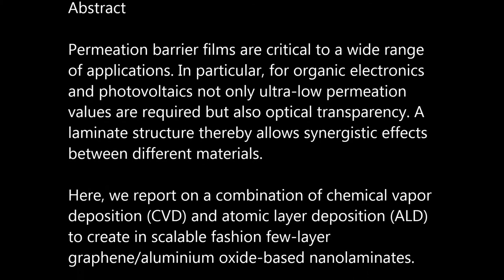Graphene-based nanolaminates as ultra-high permeation barriers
Graphene-based nanolaminates as ultra-high permeation barriers. Abhay A. Sagade et al (2017), NPJ 2D Materials and Applications

Permeation barrier films are critical to a wide range of applications. In particular, for organic electronics and photovoltaics not only ultra-low permeation values are required but also optical transparency. A laminate structure thereby allows synergistic effects between different materials. Here, we report on a combination of chemical vapor deposition (CVD) and atomic layer deposition (ALD) to create in scalable fashion few-layer graphene/aluminium oxide-based nanolaminates. The resulting ~10 nm contiguous, flexible graphene-based films are ~90% optically transparent and show water vapor transmission rates below 7 × 10−3 g/m2/day measured over areas of 5 × 5 cm2. We deploy these films to provide effective encapsulation for organic light-emitting diodes (OLEDs) with measured half-life times of 880 h in ambient.